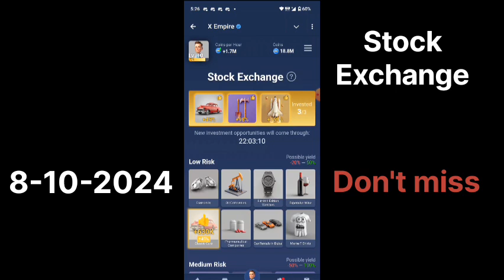X Empire Investment Fund Today 8-9 October | Musk Empire Daily Combo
8 October All Quests Code X Empire | Youtube Video Code | Rebus Of The Day | Investment Fund Card

X EMPIRE Musk Empire Daily Combo Investment Cards X Empire Investment Fund Today 8-9 October | Musk Empire Daily Combo | X Empire Investment Today 2024